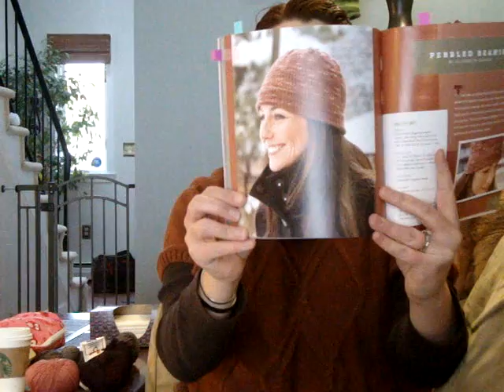KSP1: Episode 45 What A Week